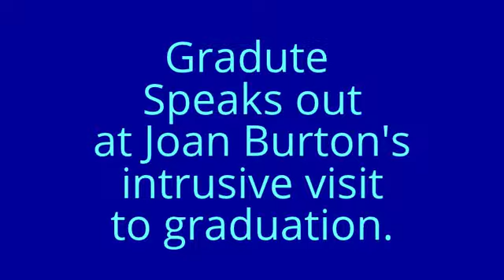Graduate - Joan's Intrution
Graduate speaks out against Joan burton's intrution at their graduation last week in the local comunity college in Jobstown.